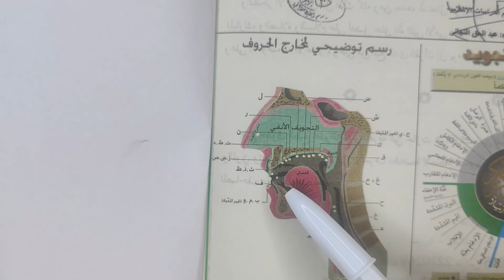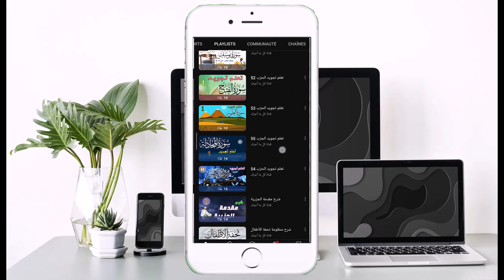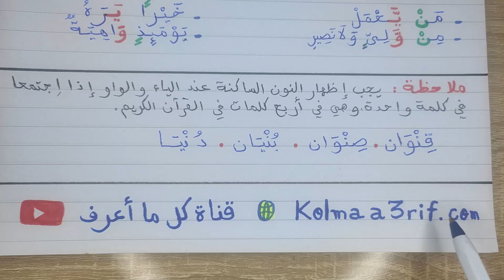أحكام النون الساكنة والتنوين - الإدغام بغنة وبدون غنة